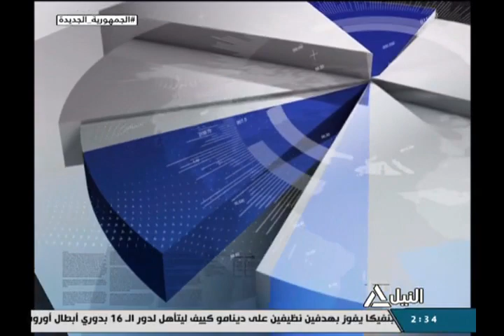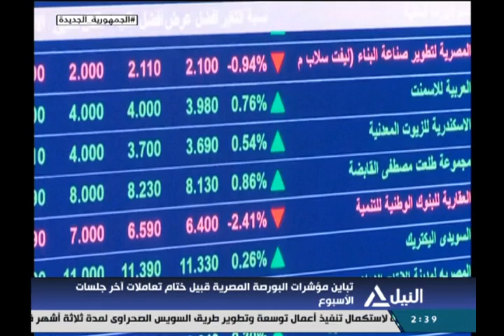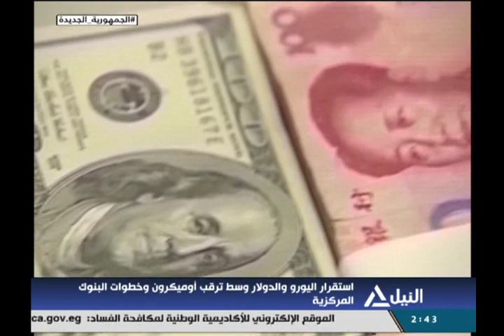النشرة الاقتصادية 9-12-2021